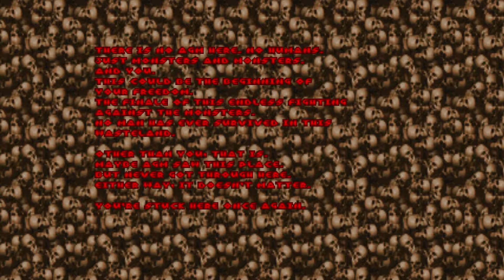Freedoom: Phase 2 #4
Well welcome. Boss is back a rocket, but escape better.